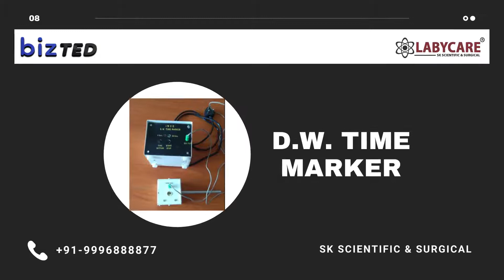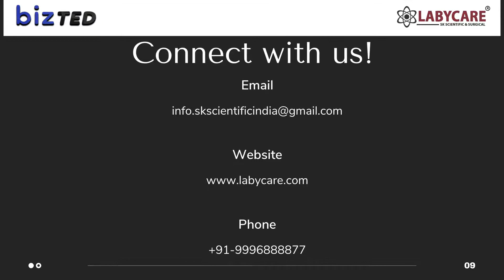Exclusive range of most-influential Physiology equipment and instruments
Most-influential range of physiology equipment and instruments that comprises kymograph manual, histamine chamber, dale's mono bath, semi micro balance, D.W. Time marker and so more. These are the products that you can easily buy and sell online as they are designed with an impeccable designing and attractive appearance. To know more just tap the banner below.